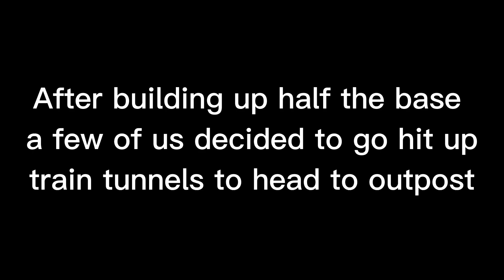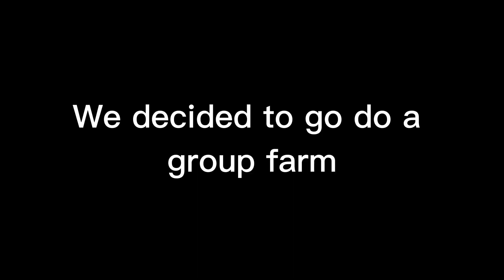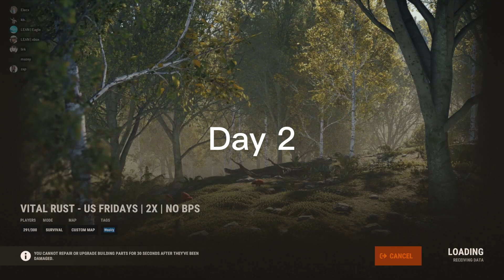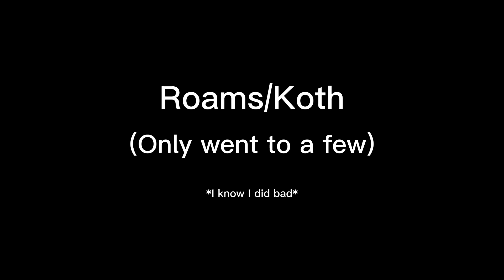LEAN Wipe Progression on Vital Fridays (WORST WIPE)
Rust wipe progression on vital Fridays